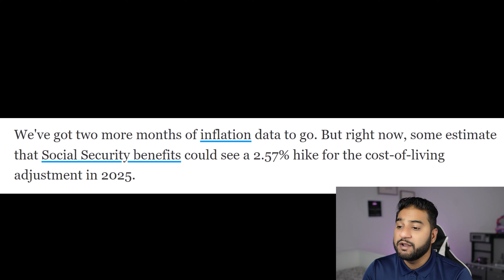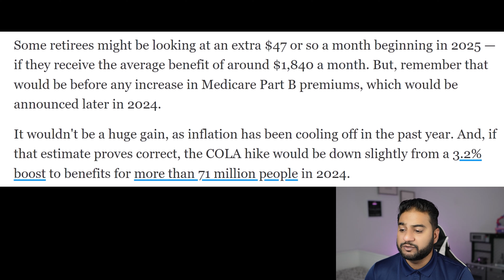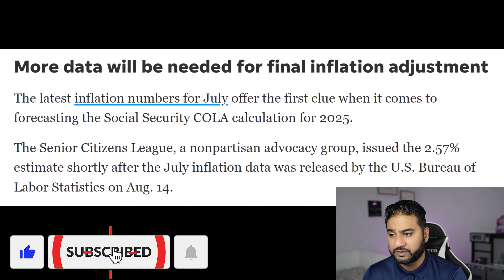NEW Social Security INCREASE Update | SSA SSI SSDI Benefits (MUST WATCH)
A crucial update has just been released about Social Security! If you are receiving Social Security (SSA), Supplemental Security Income (SSI), or Social Security Disability Insurance (SSDI), this increase in benefits could directly impact you in 2024. In this video, I break down all the details of the latest SSA update, explain how much your benefits could increase by, and what steps you need to take to ensure you're getting the most out of this change.

Social Security benefits likely to go up in 2025, based on inflation: What to know

This is a MUST WATCH for anyone relying on Social Security benefits — don’t miss out on this important information!

Welcome to Credit Viral, where we bring you the latest updates on current events, government benefits like Social Security and food stamps, and a wide range of financial products. Join us as we simplify complex topics and provide you with the essential information you need to stay informed and financially empowered.